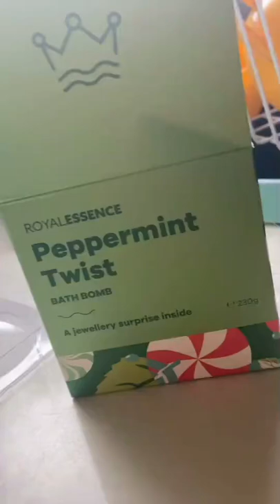Imagine getting a necklace from a bath bomb 😯